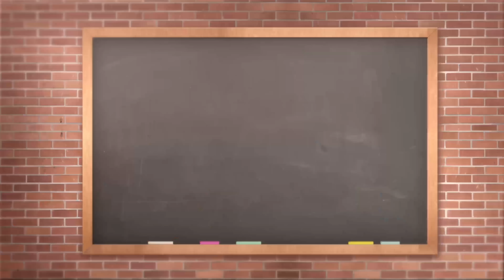ตกหลุมรักใน BUDAPEST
Budapest ดินแดนแห่งความสวยงาม แต่โดนโกงเงินไปเยอะมาก จะเป็นยังไง ต้องดู ! [หมอสุนิล]
คลิปนี้เก็บบรรยากาศท่องเที่ยว ช้อปปิ้ง พาไปชมตำนานเรื่องราวอดีต - ปัจจุบันใจกลางกรุง บูดาเปสต์ 💖

Fc อยากให้คุณหมอไปท่องเที่ยวที่ไหนต่อ !? พิมพ์มาบอกในคอนเมนต์ได้เลย :)
ติดตาม Superdoc เพิ่มเติมได้ที่
สนใจสินค้าติดต่อ